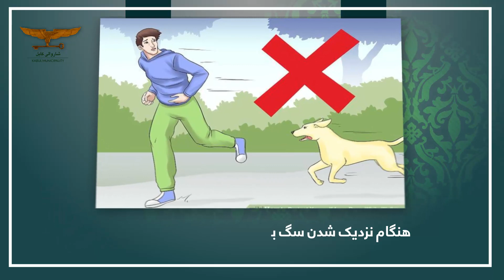مجادله در مقابلِ مرضِ سگِ‌دیوانه و مدیریت نفوسِ سگ‌های ولگرد!